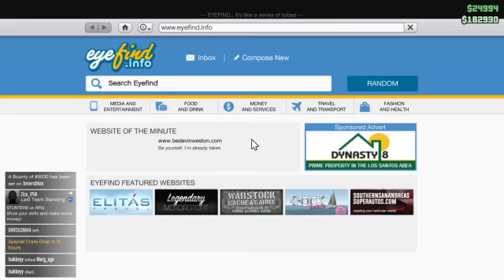GTA 5 PS4 Free Roam Part 2